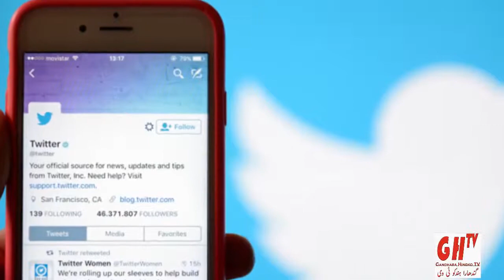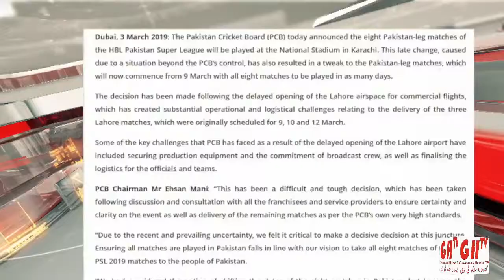Hindko News ہندکو خبراں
Hindko NEWS bulletin 4 March 2019
Peshawar